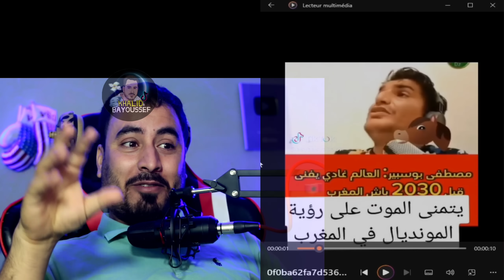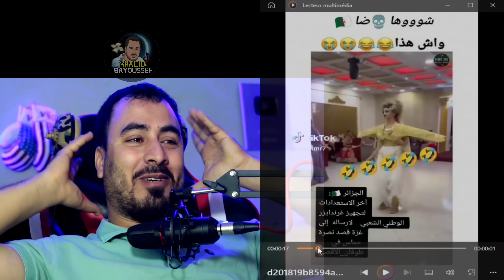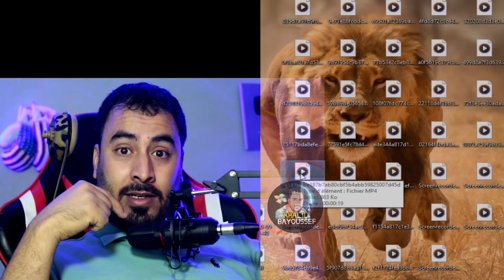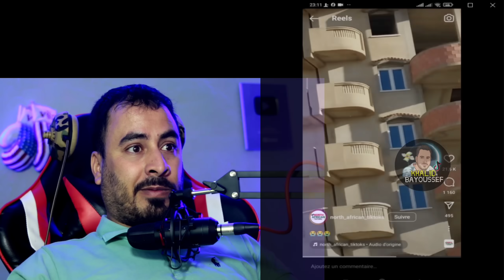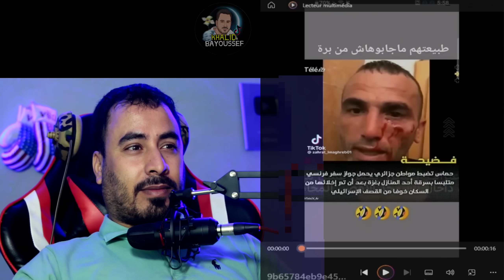حماس تضبط مواطن جزائري متلبسا بسرقة أحد المنازل بغزة ههه